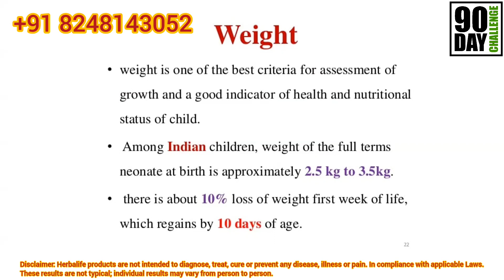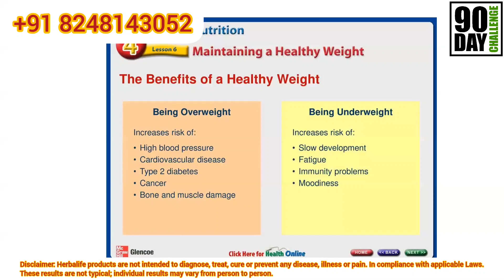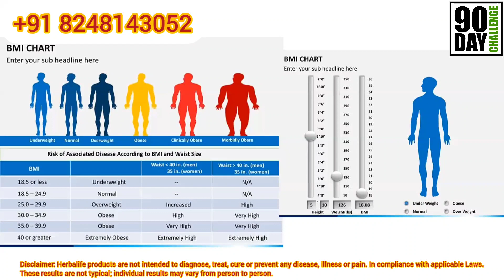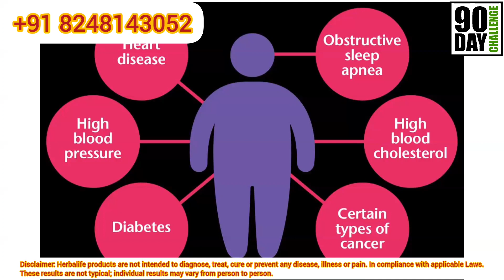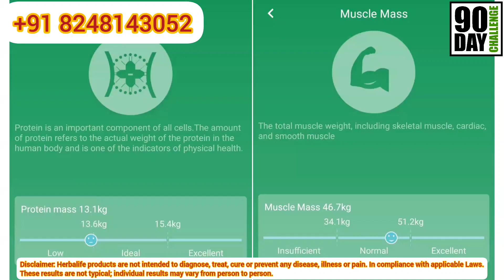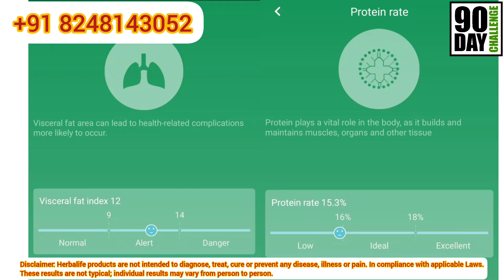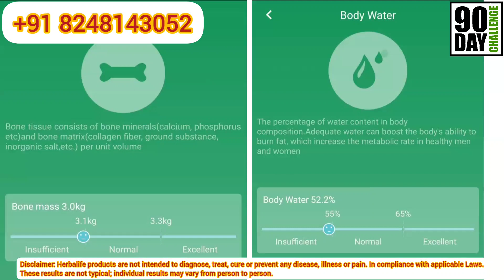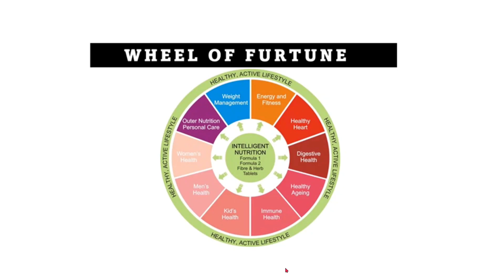+91 8248143052 weightloss part1 need herbalife product call me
herbalife
herbalife nutrition
herbalife formula 1
herbalife ppp
herbakife afresh
herbalifeAriyalur
herbalifeChengalpattu
herbalifeChennai
herbalifeCoimbatore
herbalifeCuddalore
herbalifeDharmapuri
herbalifeDindigul
herbalifeErode
herbalifeKancheepuram
 herbalifeKanyakumari
 herbalifeKarur
 herbalifeKrishnagiri
herbalifeMadurai
 herbalifeNagapattinam
herbalifeNamakkal
 herbalifePerambalur
herbalifePudukottai
herbalifeRamanathapuram
herbalifeSalem
herbalifeSivaganga
 herbalifeThanjavur
herbalifeproductsideeffort